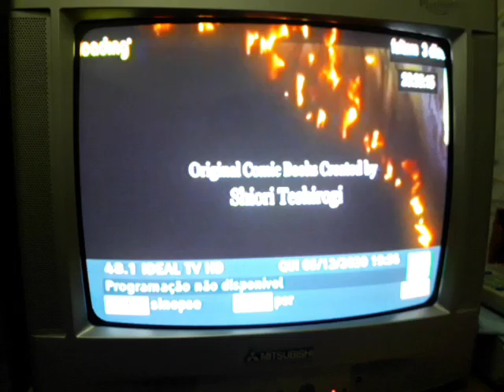Teste 1 da Loading TV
Final do episódio de The Lost Canvas e depois a tela de teste da Loading TV, que entrou no ar por volta das 20h do dia 03 de dezembro de 2020.